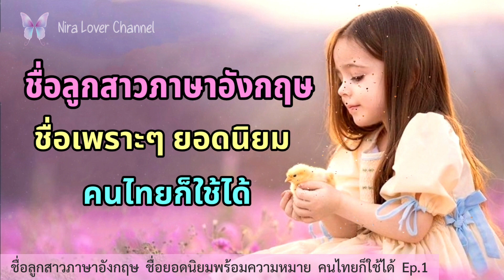ชื่อลูกสาวสวยๆ ยอดนิยม ภาษาอังกฤษ 🌷 พร้อมความหมาย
ตั้งชื่อลูกสาว ชื่อลูกสาวภาษาอังกฤษ ep.1
พร้อมความหมายเพราะๆ คนไทยก็ใช้ได้
รับประกันความน่ารัก

ชื่อแนะนำประจำคลิป
Cara คาร่า   แปลว่า   ที่รัก
Jolie โจลี่   แปลว่า   น่ารัก ร่าเริง
Mabel เมเบล   แปลว่า   คนสวย

ฝากติดตามช่องอื่นๆ ด้วยนะคะ